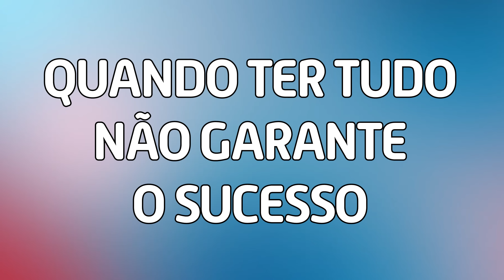PORQUE VOCÊ NÃO TEM SUCESSO | Marcos Lacerda, psicólogo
Não há vitória sem luta. Não há conquista sem esforço. Não há superação e crescimento sem dor. Não há felicidade nem plenitude sem sofrimento. A gente sabe que a sociedade é difícil, cruel, e injusta. Mas tem 1% que dá pra fazer, e que pode ser a diferença. Entenda isso no conto que Marcos Lacerda tem pra você refletir agora.

Aproveite e conheça os livros de Marcos Lacerda:
📕- Amar, Desamar, Amar de Novo - sobre relacionamentos
📙- Amar-se: Uma Viagem em Busca de Si Mesmo - sobre autoestima
📘- Amar e Ser Livre É Possível - encontrando o equilíbrio no amor

Da Editora VR - Selo Latitude - Já nas livrarias, ou pela Amazon, Submarino, Americanas.com, Shoptime, Magalu e muitos outros!